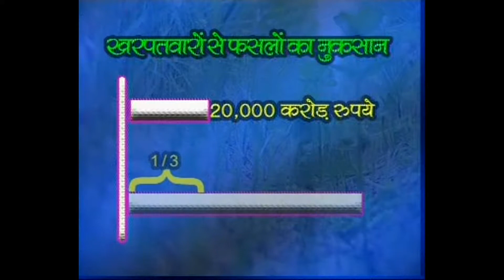खेतीवाड़ी में खरपतवार नियंत्रण-भाग1